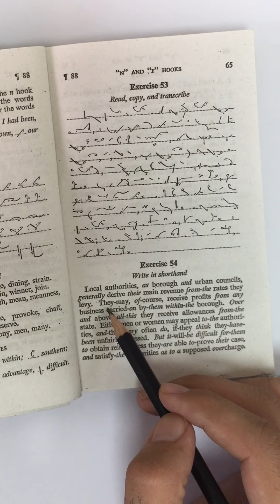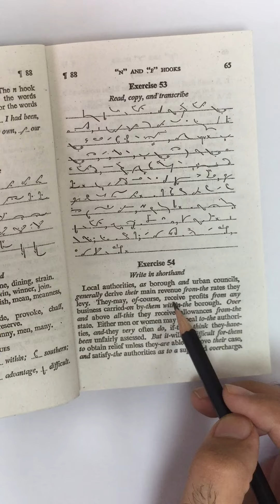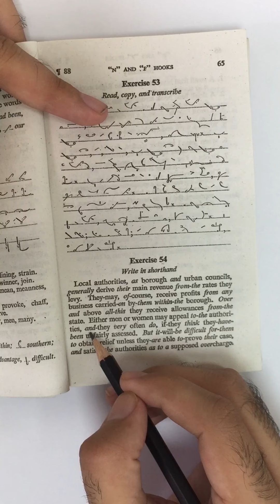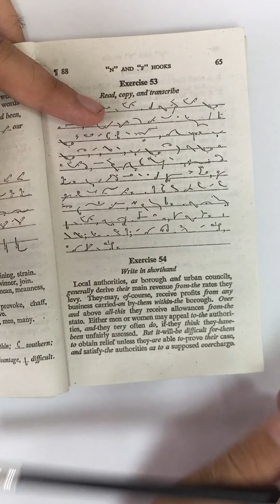Dictation (50WPM) - Pitman Shorthand Exercise No.54